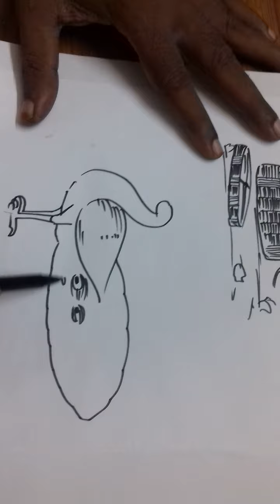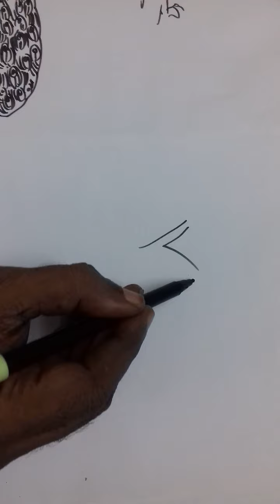மோகுவின் எளிய ஓவியங்கள் (Mohan's easy drawing )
Kindly comment on this video

Drawing classes are conducted by me for all age groups.

Thanks

Regards
Mohanasundaram